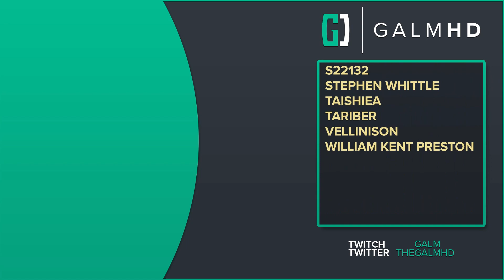[43] Hyrulean Gloom (Let’s Play The Legend of Zelda: Tears of the Kingdom w/ GaLm)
“What is Tears of the Kingdom?”